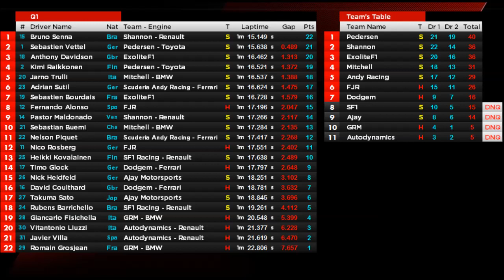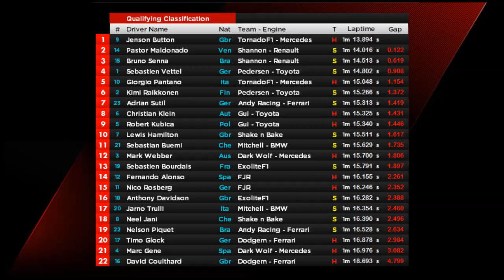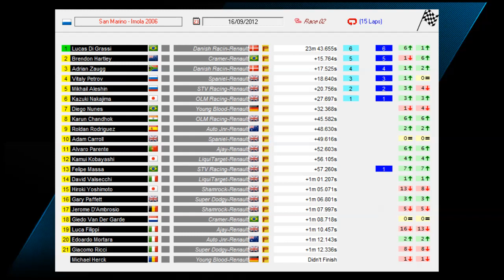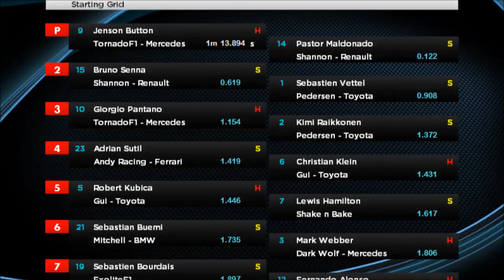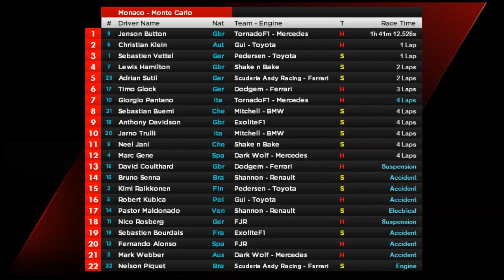2008 FF1M Season : 6 - Monaco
Action from the sixth round of the 2008 FF1M Season from Monaco.